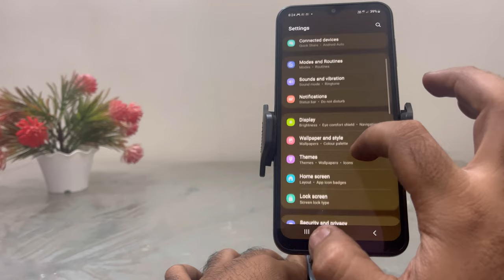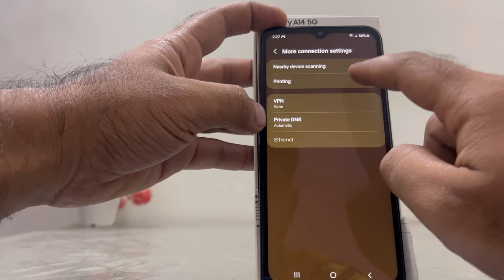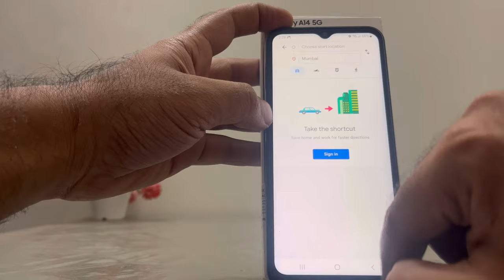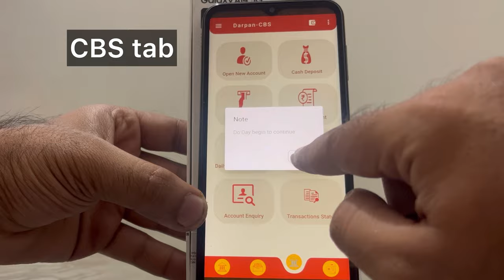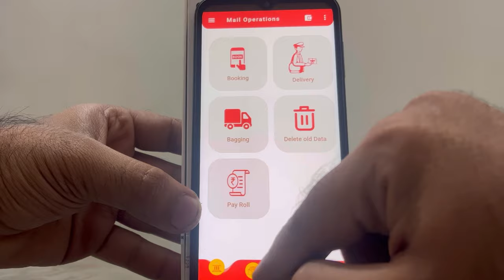Darpan 2.0 Post Office New Mobile working Tips and details ,Darpan app overview